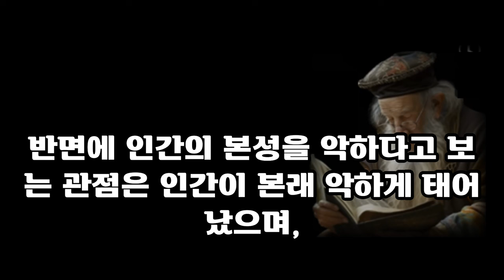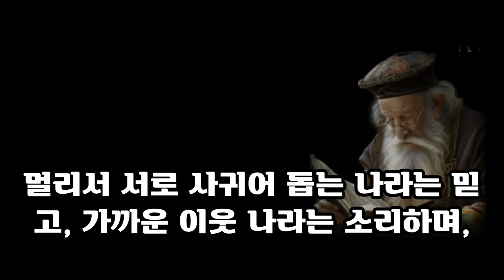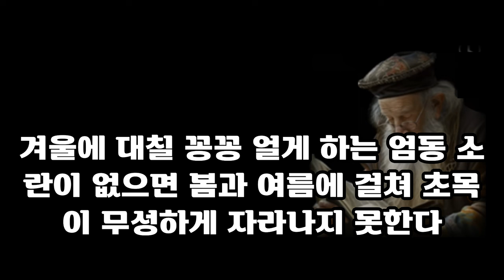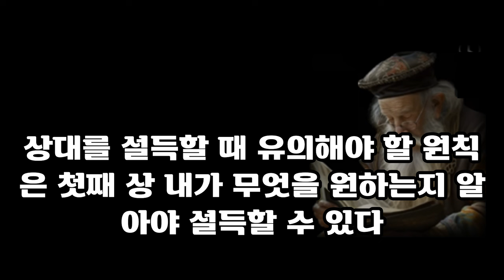끊을 사람은 끊어 내야 한다 | 인간관계 | 처세술 | 노후 | 명언 | 인생조언 | 오디오북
현인들의 지혜를 재구성하여
영상으로 제작하였습니다.
이 지혜들이 우리 모두의 인간관계에
도움이 됐으면 좋겠습니다.
감사합니다.